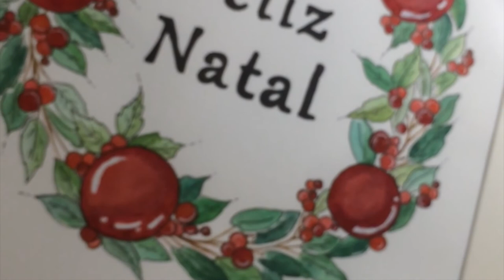Merry Christmas - Natal 18 by Fora D'oras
Desejo que o vosso Natal seja Brilhante de Alegria, Iluminado de Amor, Completo de Paz e Cheio de muitas Cores!
FELIZ NATAL